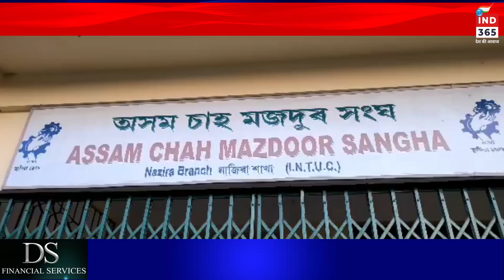আৰক্ষী বিষয়া শুভলক্ষ্মী দত্তক গ্ৰেপ্তাৰ কৰি আইনমতে দৃষ্টান্তমূলক শান্তি প্ৰদানৰ দাবী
বনকৰা মহিলাক নিৰ্যাতন চলোৱা আৰক্ষী বিষয়া শুভলক্ষ্মী দত্তক গ্ৰেপ্তাৰ কৰি আইনমতে দৃষ্টান্তমূলক শান্তি প্ৰদানৰ দাবীত প্ৰতিবাদী কাৰ্যসূচী ঘোষণা অসম চাহ মজদুৰ সংঘ, নাজিৰা শাখাৰ